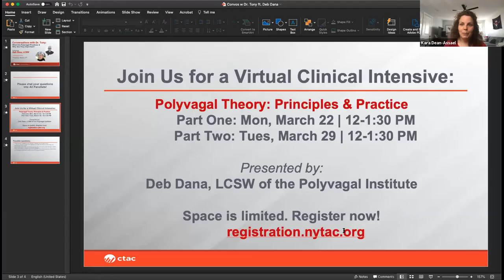Convos w: Dr Tony ft Deb Dana: What are Polyvagal Practices and Why are They Important?